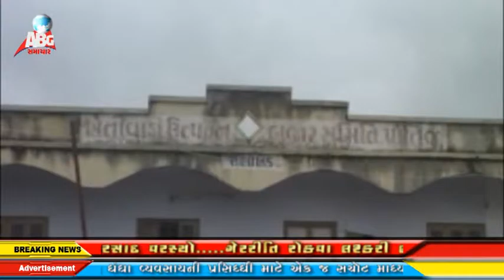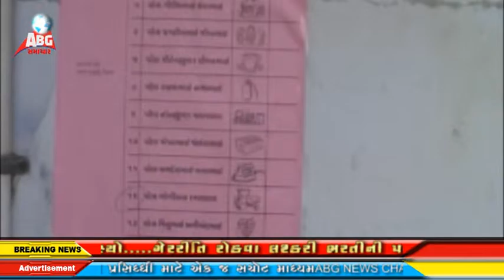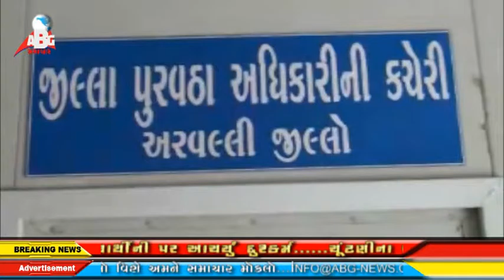abg news 31-07-2015